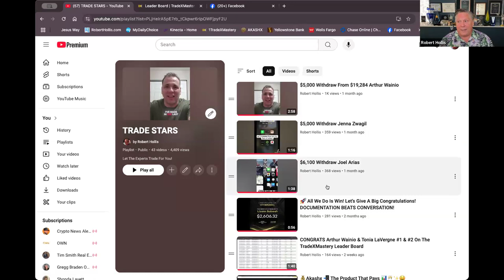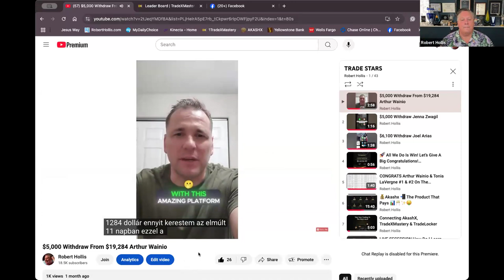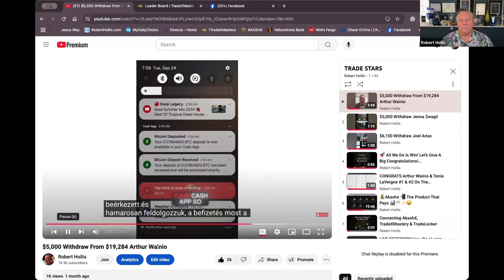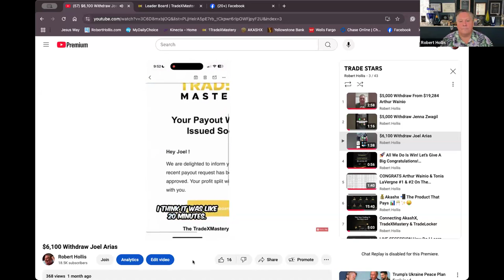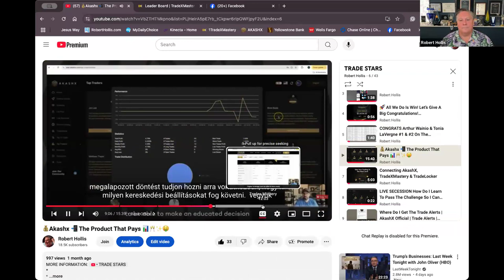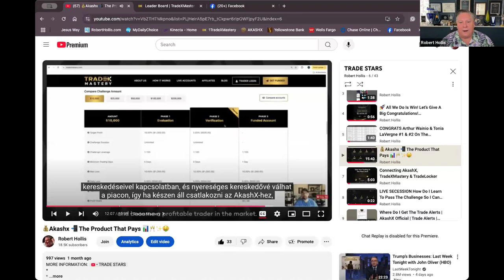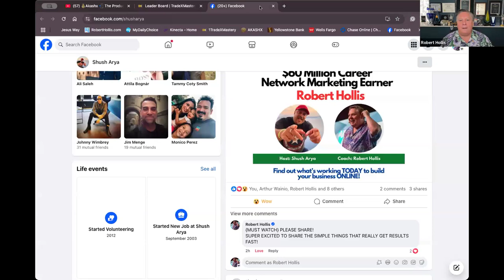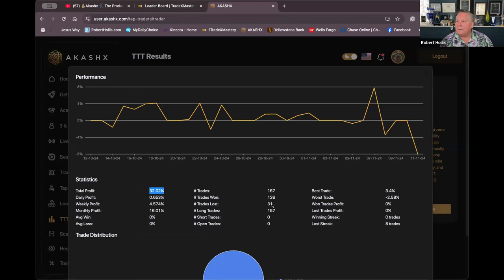How To Get Fast Results